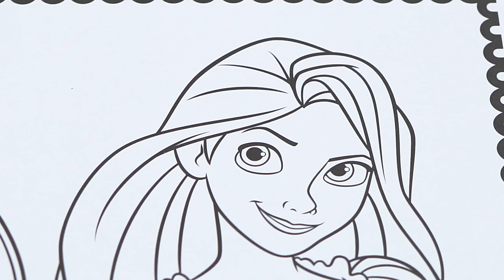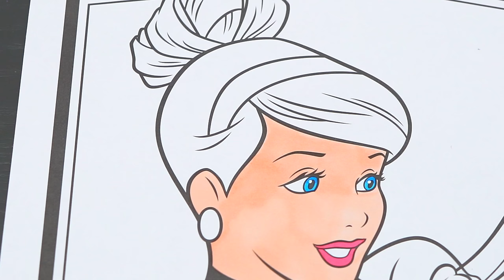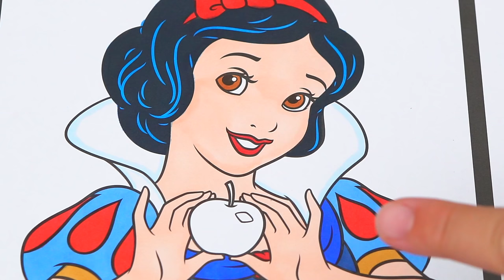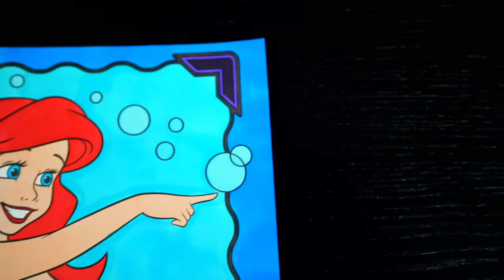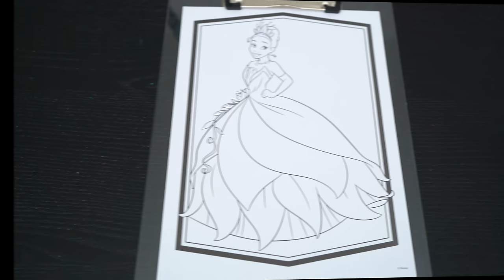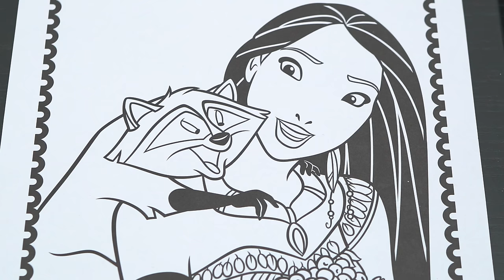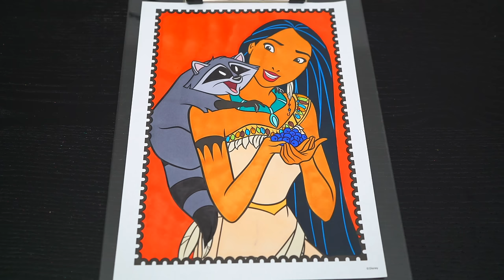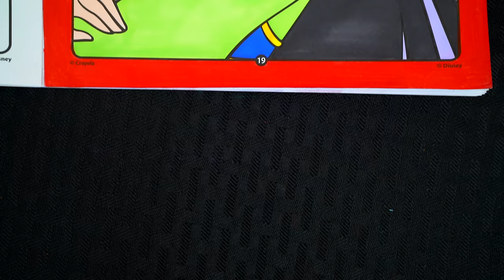Coloring Every Disney Princess | Disney Princess Coloring Pages All Characters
Hey everyone, and welcome to Coloring With Kimmi The Clown! Today I'm going to color in my "Disney Princess" coloring book! Watch me color pictures of Rapunzel, Belle, Cinderella, Ariel, Tiana, Jasmine, Merida, Mulan, Snow White, Aurora, and Pocahontas using Prismacolor colored paint markers! I had so much fun coloring in this awesome book and watching my pictures come to life! Great book for people who love The Disney Princesses, drawing, painting or being artistic! HAVE A COLORFUL DAY!!! ☺️